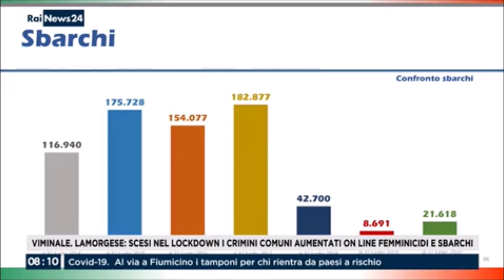Lamorgese, illustrato il bilancio annuo. Calo delitti ma aumento reati online. Impennata femminicidi